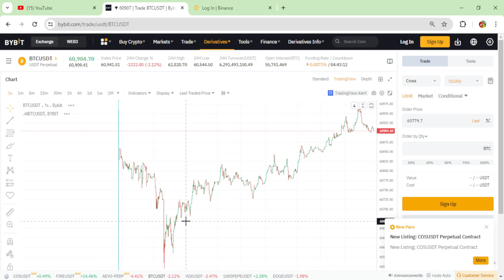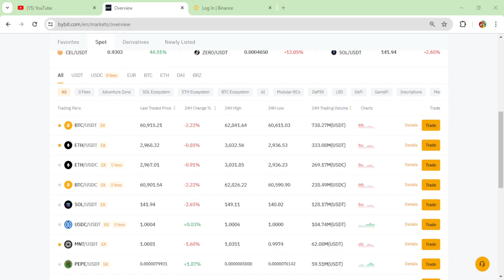Don't Buy in time Bitcoin | Crypto market | bitcoin crash | Bitcoin price analysis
Don't Buy in time Bitcoin  Crypto market Bitcoin price analysis

this video and price up down and Bitcoin price don't buy the sale and Bitcoin pass low price | cryptocurrency Bitcoin price analysis Crypto market analysis and Crypto Bitcoin price high range and high population in time

Michael Saylor: Why Bitcoin Is CRASHING?! BTC Price Prediction

Trading और Investing क्या है | Which is Best for Beginners  Trading Vs Investing

Intraday Trading for Beginners | Earn Money | Option Trading Price Action in Share Market

How To Start Trading Stocks As A Complete Beginner

BITCOIN BULLISH REVERSAL CONFIRMED!! Bitcoin News Today & Ethereum Price Prediction!

BTC Price Elliott Wave Intraday Price Update: Understanding Support and Resistance

Cathie Wood - All Hell is Gonna Break Loose Bitcoin to $1M

Crypto Market Update: Where Are We NOW?! What’s NEXT?

Crypto Bull Run Guide - Most WILL NOT MAKE IT

The Next Major ALTCOIN PUMP HAS STARTED! DO THIS NOW

cryptomania
bitcoin price

Michael Saylor, MicroStrategy executive chairman, discuss the crypto crash, impact of spot bitcoin ETFs, why bitcoin should be considered 'digital property', price growth outlook, and analysis.